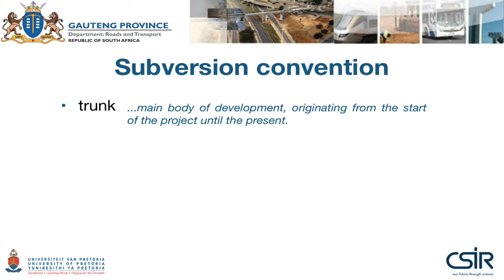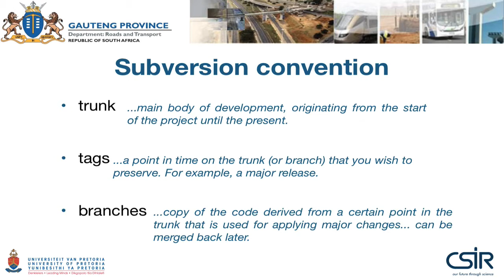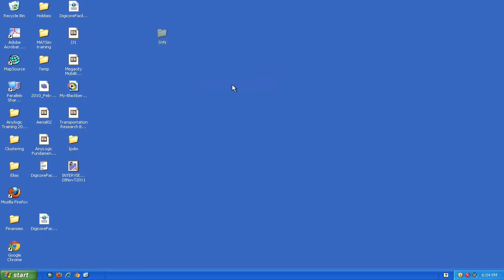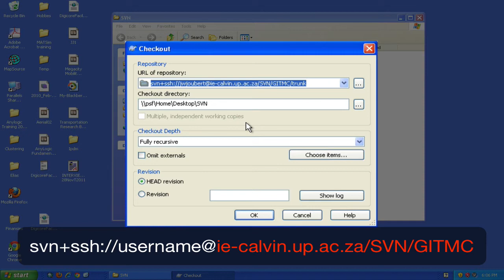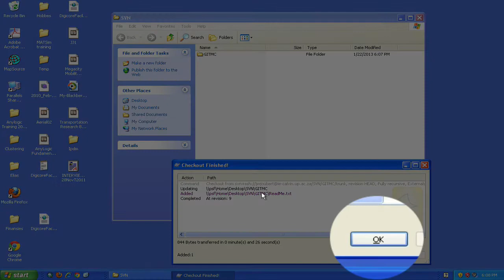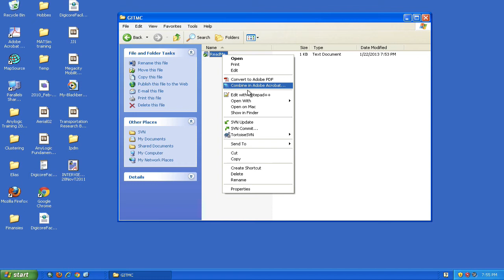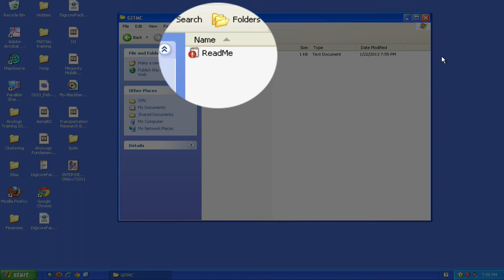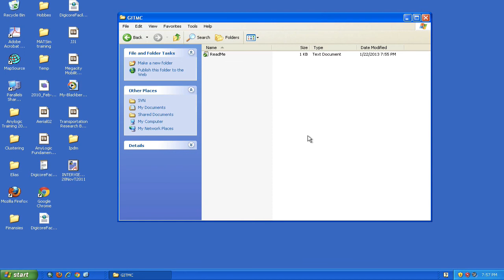Repositories - Part 3a: Version control in Windows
Use TortoiseSVN to check out a repository, and make basic changes before committing. Part of the Gauteng Integrated Transport Modelling Centre (GITMC) tutorial series.